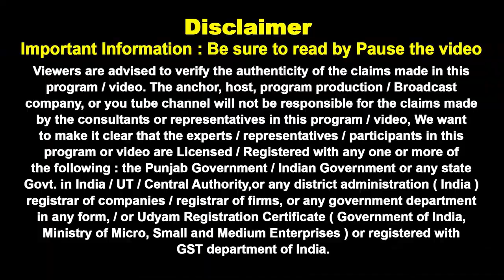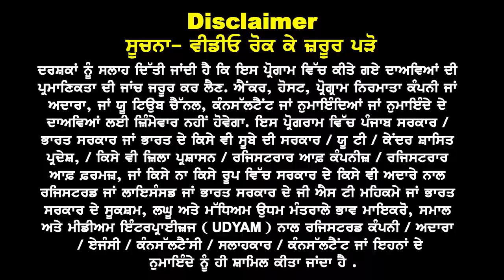Europe Free Education Visa I Europe Study Visa Update 23 I Europe student Visa I Schengen study Visa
Europe
Free Education Visa
& Spouse Visa

26 / 27 Countries
Complete Info. A to Z